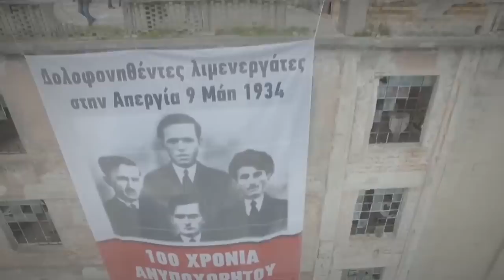Συνέδριο ΓΣΕΕ - MasterChef στην εργοδοτική παρέμβαση και νοθεία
Όπως είπαμε και χθες στην Καλαμάτα, εμείς είμαστε έτοιμοι! Είτε τώρα είτε τον Απρίλη, είτε το καλοκαίρι, είτε με διορισμένη διοίκηση είτε χωρίς, θα δώσουμε τον καλύτερο μας εαυτό ώστε να αποκαλύπτεται η εργοδοτική παρέμβαση, το δέσιμο της με το πολιτικό προσωπικό, όλο το όργιο της νοθείας και των πρακτικών της συνδικαλιστικής μαφίας, ώστε το συνέδριο της ΓΣΕΕ όποτε κι αν πραγματοποιηθεί να είναι πραγματικά εργατικό, με πραγματικούς εργαζόμενους-αντιπροσώπους!(...)